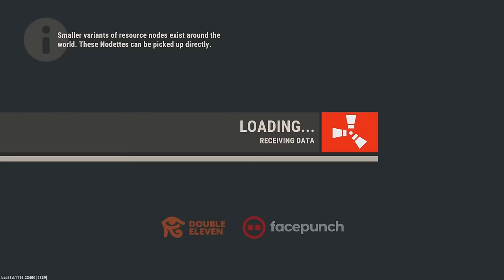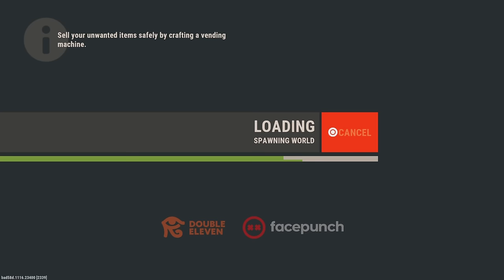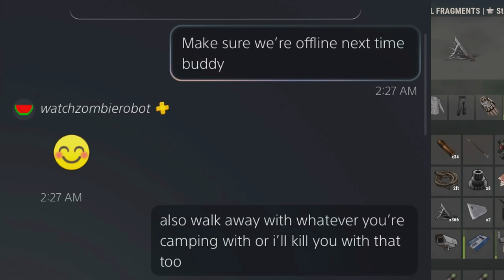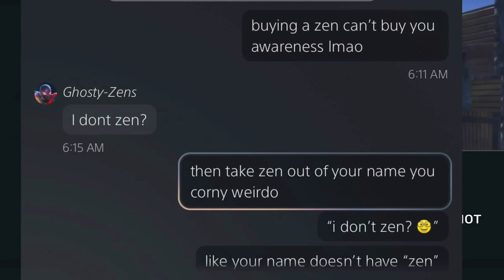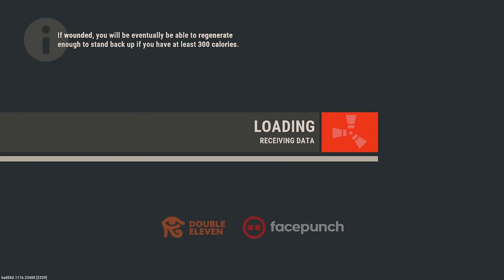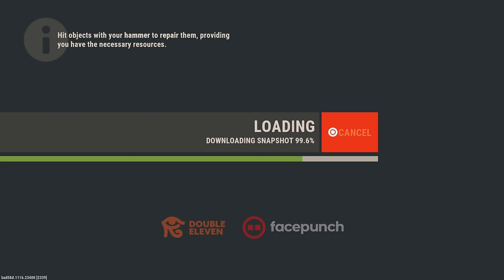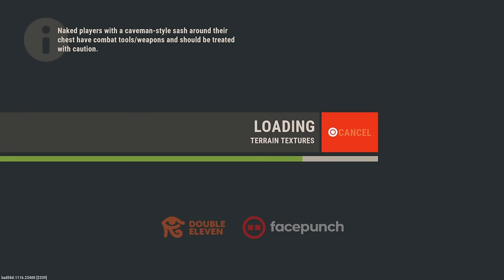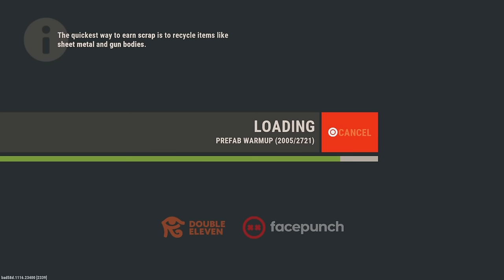Against All Odds - Rust Console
@mclovincaleb on Instagram
@mclovincaleb on Snapchat
@mclovincalebs on Tik Tok